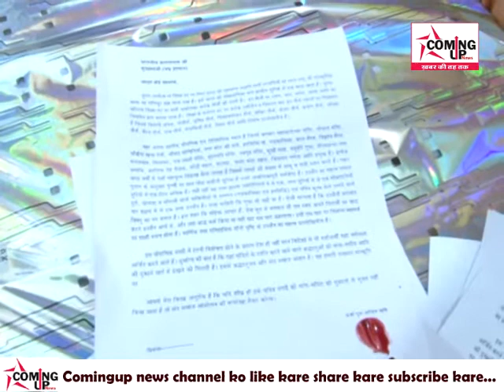साधू-संतो के खून से उड़ी कमलनाथ की नींद | हिल गया पूरा देश...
ComingUp News

बीजेपी के 15 वर्ष के शासन के बाद उज्जैन के साधू-संतो को अब मध्यप्रदेश के मुख्यमंत्री कमलनाथ से आस जगी है। प्राचीन अवतिंका नगरी कहे जाने वाले उज्जैन शहर को पवित्र नगरी घोषित करने के लिए उज्जैन के साधू-संतो ने कमलनाथ को खून भरा पत्र लिखा है। जिस पर 100 से अधिक साधू-संतो ने खून से हस्ताक्षर किए। इनमें जैन साधू भी शामिल हुए। उज्जैन नगरी को पवित्र नगरी घोषित नहीं करने की स्थिति में संत समाज ने सड़क पर उतरने की भी चेतावनी दी है।